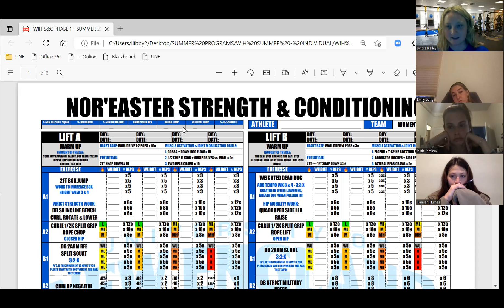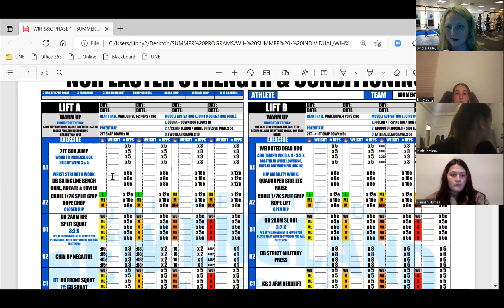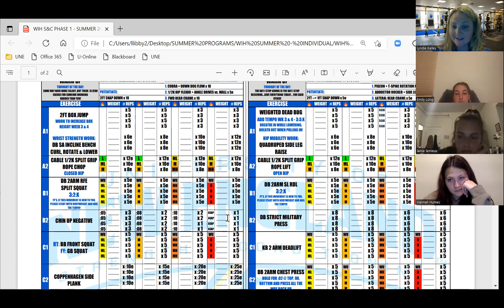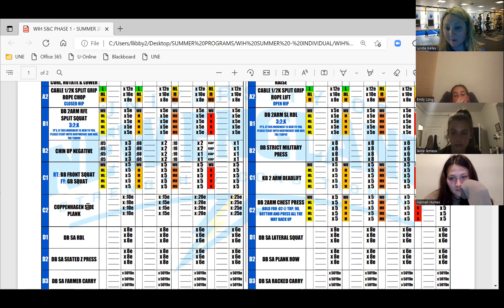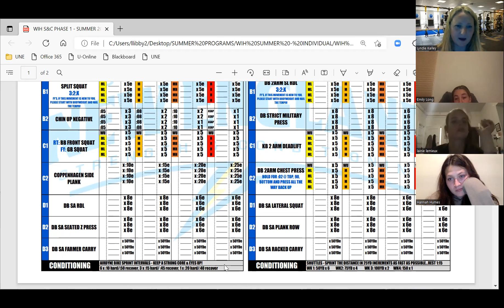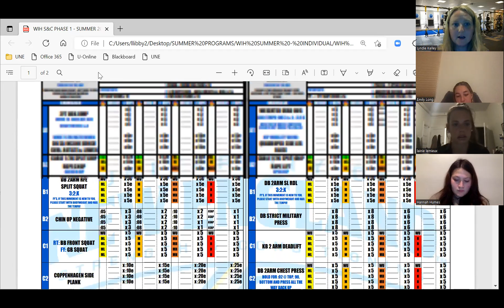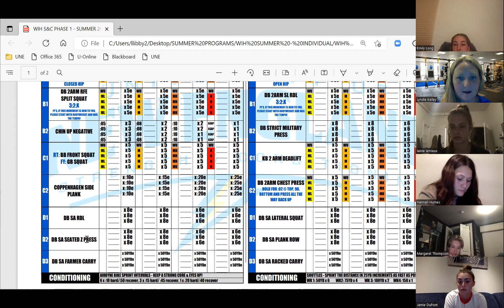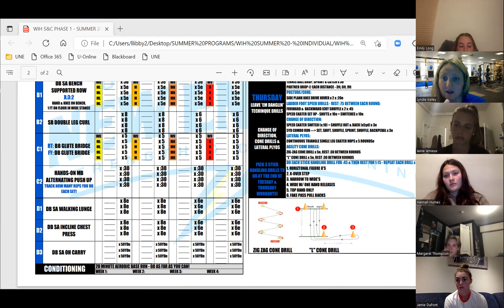Incoming UNE WIH Athlete Program Intro